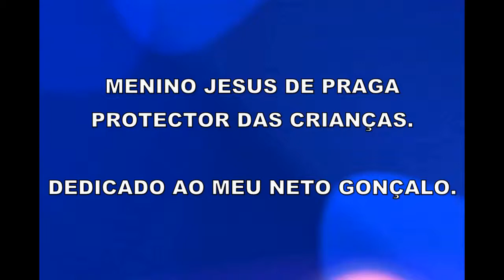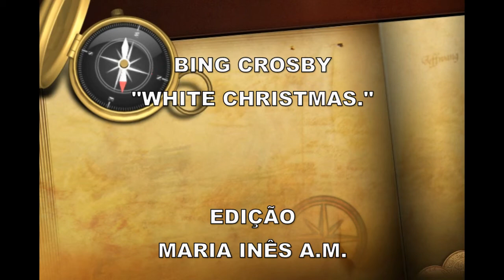MENINO JESUS DE PRAGA, PROTECTOR DAS CRIANÇAS.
DEDICADO AO MEU NETO GONÇALO.